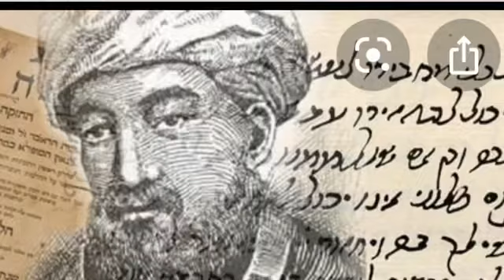Rambam - Maimonides Descendant du Roi David Par le Rabbin Zushe Silberstein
Rambam part 2